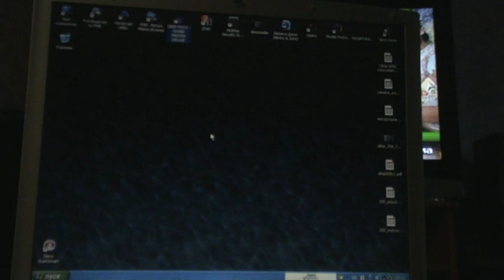ШАХМАТЫ -1-блиц с DEEP FRITZ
блиц с "убийцей"-рейтинг=2150